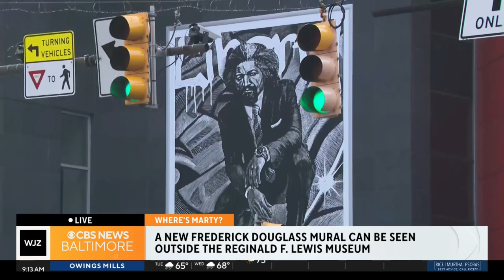The Reginald F. Lewis Museum is unveiling a new mural of Maryland's own Frederick Douglass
Marty Bass is live downtown taking a look at the new mural that honors the legacy of Frederick Douglass.